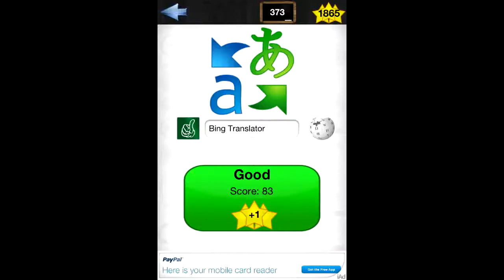Logo Quiz Ultimate Level 24 Answers